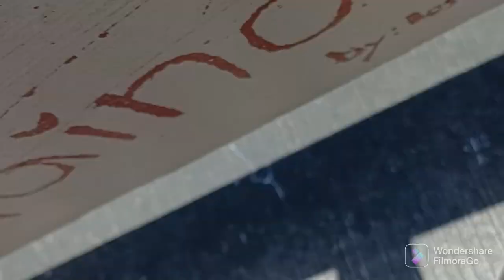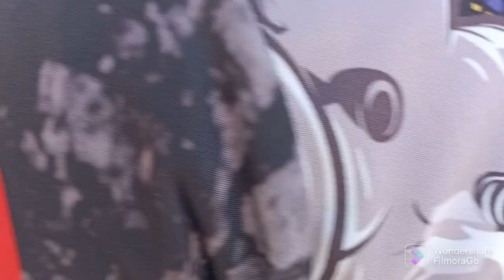TILAPIA SA JAVIER BRIDGE PASIG CITY/ NAGLUTANGAN / TIKSAY HUNTER